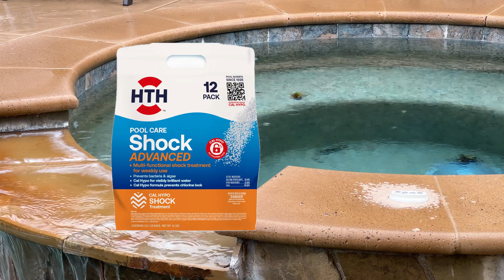What Rainwater Does to Your Pool Chemistry!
Pool Test Strips
Pentair Pump Basket
Polaris Black Robot
Polaris 360 Robot: Pool Test Strips
Polaris 280 Robot
Pool Net
Pool bag/net
Pool net
Pool Brush
Pool Pole
Taylor Test kit 1
Taylor Test kit 2
Test strips
Test strips2
Pool Robot in the video
Pool shock
Chlorine pucks
Alkalinity Increaser
Ph Increase
Ph Decreaser
Calcium Harness Increaser
Safety Gloves
Safety Goggles
Pool Net
Pool Net
Pool Brush
Pentair Pump Basket